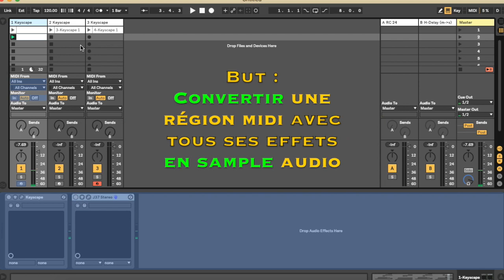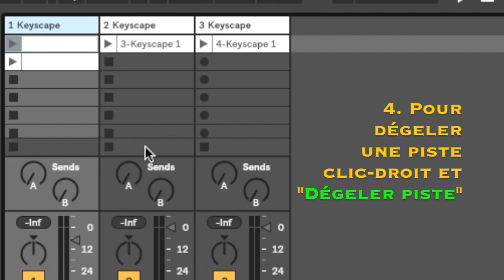TUTO ABLETON [9] Geler une piste // SAMPLER DU MIDI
🇫🇷 Ceci est un tuto Ableton Live 10.

Vous êtes-vous déjà demandé COMMENT REVERSE DU MIDI ??

L'option "GELER" permet de sampler une piste MIDI et de convertir du MIDI en audio. Ainsi vous pourrez manipuler vote MIDI comme un SAMPLE AUDIO.

Cette option permet également d'économiser pas mal de CPU et de ressources de votre ordinateur !

Commentez pour demander un tuto en particulier !